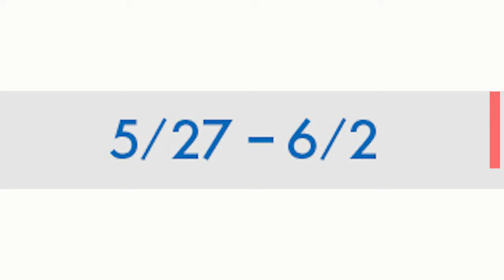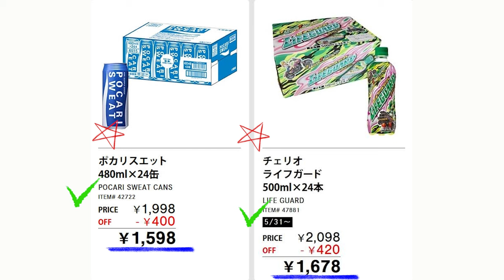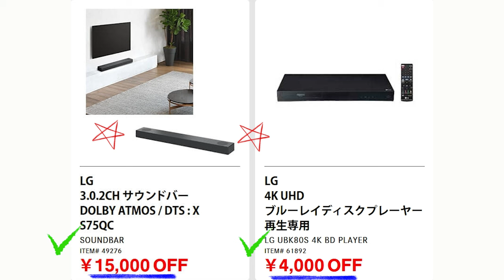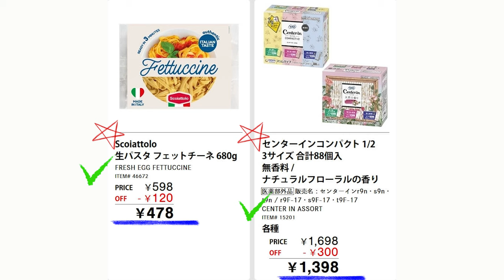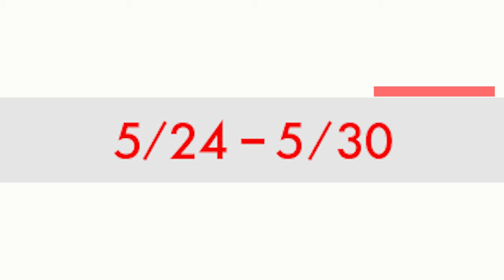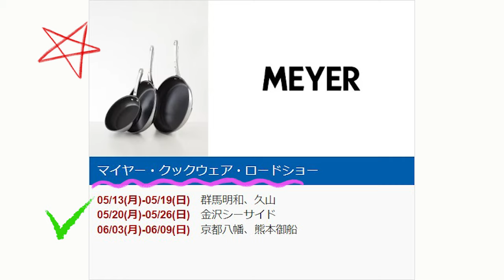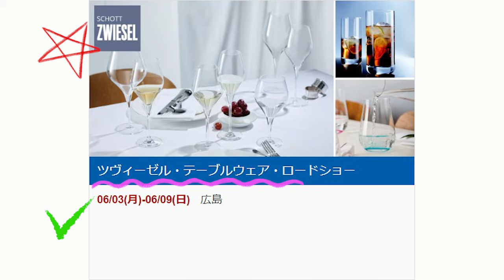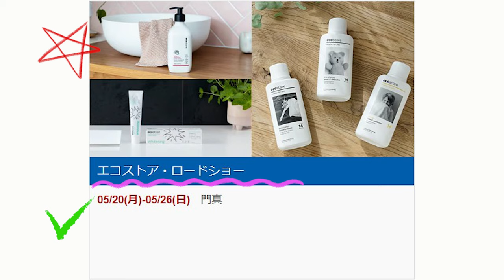【2024 05 27】コストコ magazine セール クーポン 最新 情報 【MORE SAVINGS AT YOUR LOCAL WAREHOUSE】